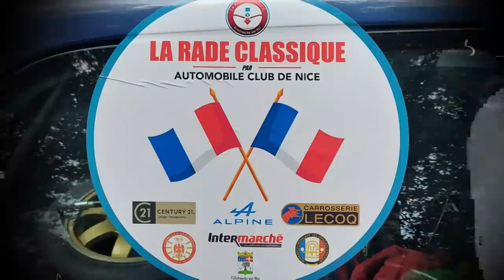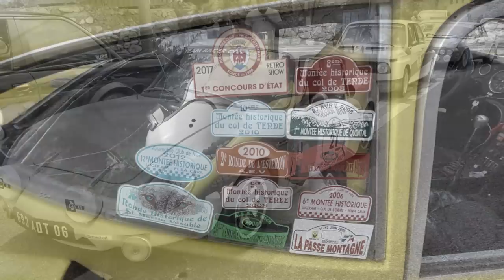Course de côte de la Turbie "La rade Classique" 2022.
Course de côte de la Turbie "La rade Classique".
Epreuve tirée de la fameuse course, une première Européenne, Nice - La Turbie en 1897 ! Super journée, très beau plateau de véhicule !